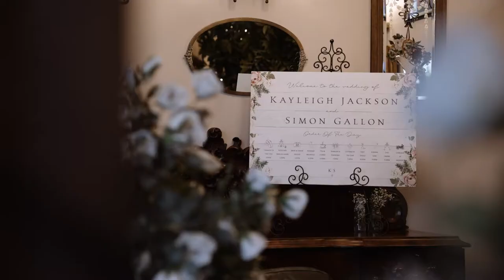Kayleigh & Simon | South Causey Inn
The South Causey Inn was the setting for Kayleigh and Simon's winter wedding.

Filmed by Top Table Films

MB01I2EILR04ZVW